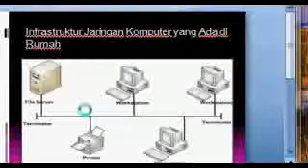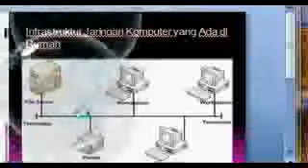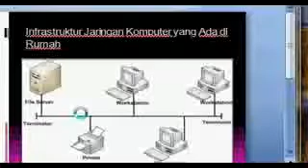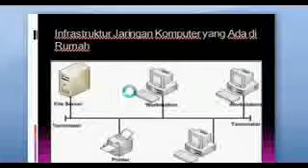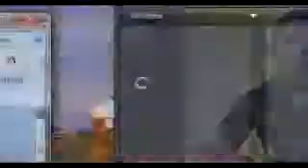infrastruktur jaringan di rumah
Tugas 1b D1 PVB ITB USBJJ STT YBS Internasional Tasikmalaya a.n Riswana Adihara B